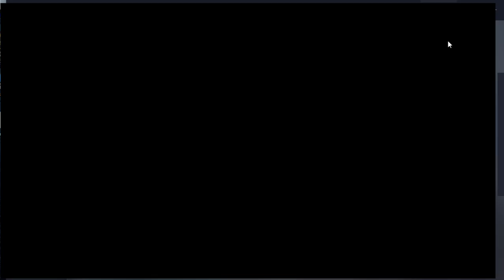RUPAYAN PAUL Live Stream